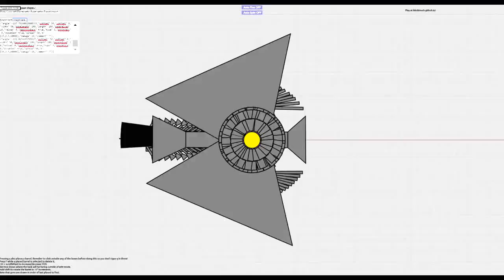Diep.io NEW ARENA CLOSER - Custom Tank Builder! Diep.io ✔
This was created by a custom program
I would like to give some people credit! ✔